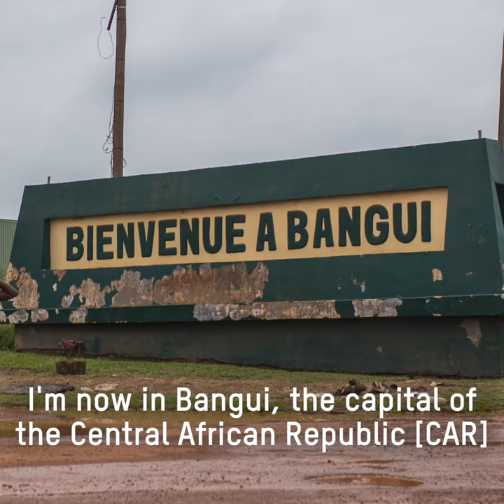Coronavirus update from Lily in Central African Republic | Oxfam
Lily Seguin gives update from the Central African Republic (CAR). International NGOs provide about 70% of health services in the CAR. With a lack of health services and a measles outbreak, the coronavirus is a crisis on top of the crisis.

Oxfam’s humanitarian staff and partners are working hard to help stop the spread. We’re providing vital support like handwashing facilities, clean water, toilets and soap in the most vulnerable communities.

Work like this has helped contain deadly disease outbreaks such as Ebola and cholera – and it will protect people against this virus.

You can help right now. Just £10 can buy enough soap for more than 75 people.

To find out more, and donate if you can, please visit our